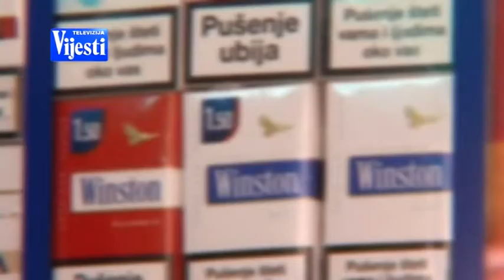SIVA EKONOMIJA 230315 - TV VIJESTI